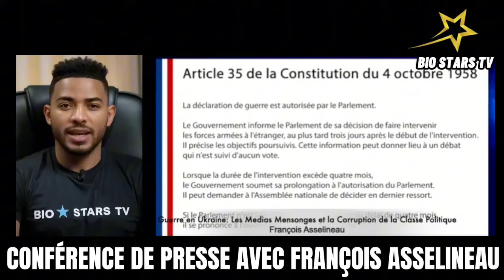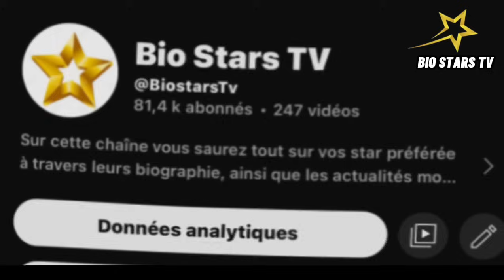FRANÇOIS ASSELINEAU FAIT DES RÉVÉLATIONS CHOCS SUR LA GUERRE EN UKRAINE ET PRÉVIENT MACRON